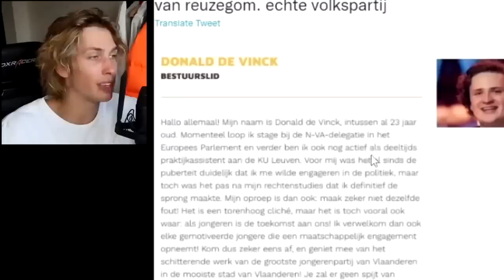Acid reuzegommers vid (Reupload)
Reupload Acid video